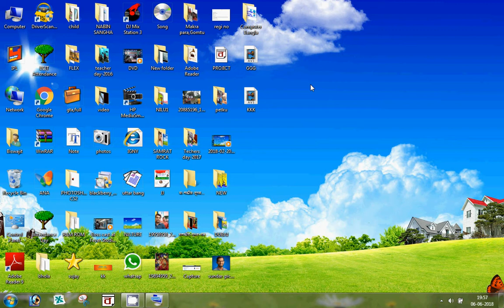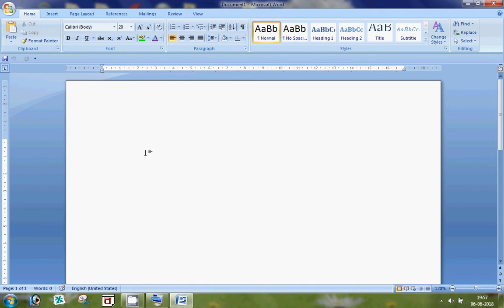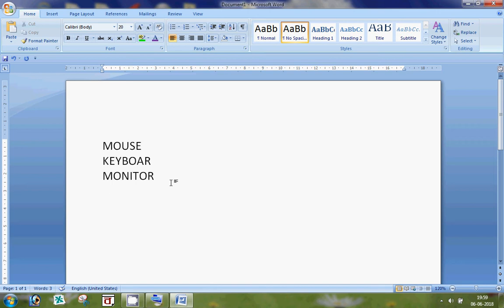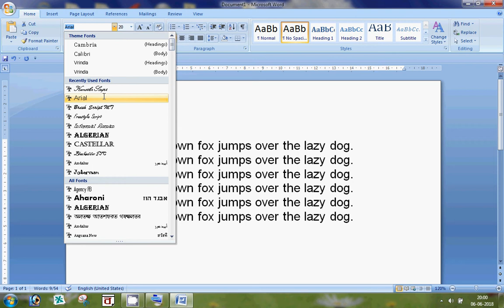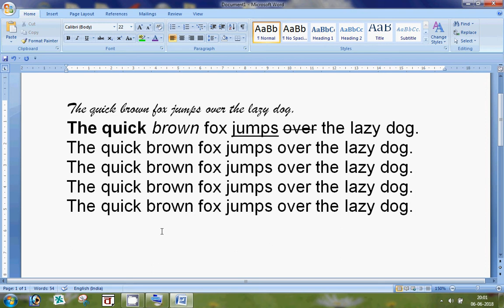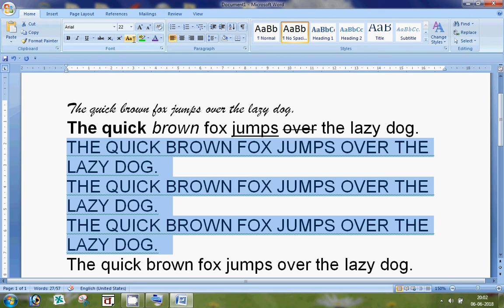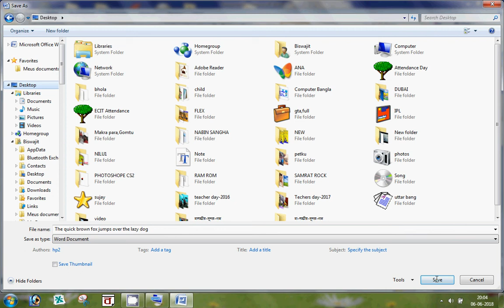MS Word In Bangla. "Learn MS Word" Part-1.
This channel is made for help people. It is a computer Education and learning Platform.